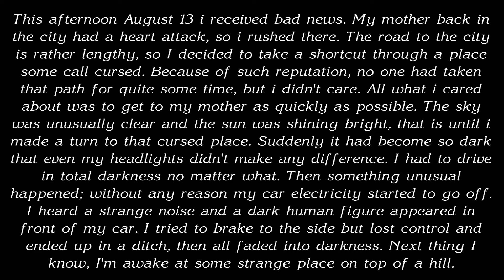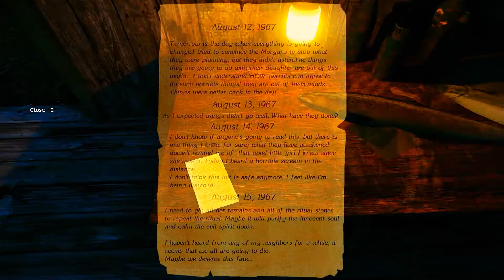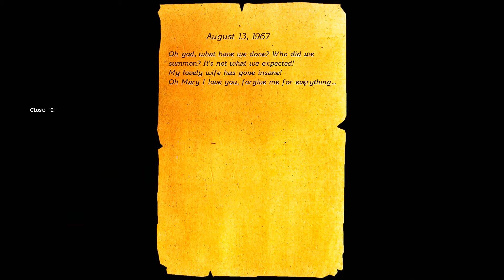The Cursed Forest - Você Conhece?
Está aí mais uma indicação de jogo. Gostou do mesmo e quer série no canal? Comente, deixe sua opinião.